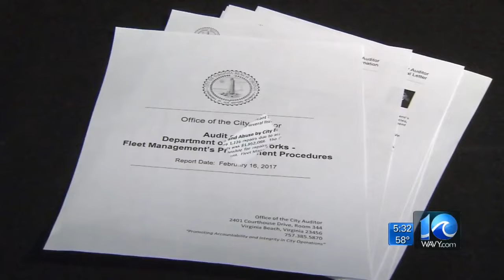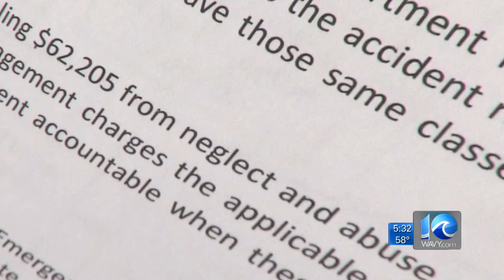Crashes highlight Virginia Beach vehicle fleet audit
For the first time, the Virginia Beach vehicle fleet has been audited. The report looked at how city vehicles are used and how money could be saved.